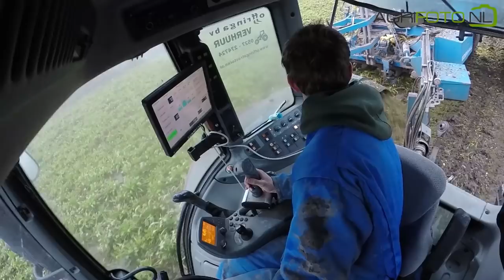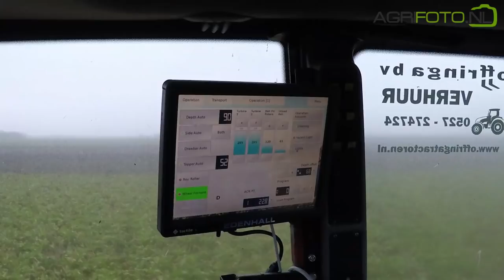Beet masters from the North | Edenhall 754 | Valtra & Valmet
Sugar beet harvester manufacturer Edenhall from Sweden produces a unique trailed machine. The 754 has a holding capacity of 12 tonnes and lifts 4 rows of beet on either 45 or 50 cm row distance. There is also a 3 row model (753) available. The machine sits on 3 big tyres of which 1 is hydraulically driven. Minimum power requirement is 180 HP meaning the Valtra T171 in front of this one is a bit on the light sight.

Edenhall 754 specifications:
Number of rows: 4 (45 or 50 cm)
Bunker capacity: 12 tonnes
Weight: 9.900 kg (empty)
Tyres left: 2x 600/65R34
Tyre right: 900/65R32 (powered)
Controls: Touch screen terminal & joystick

This is the first machine of its kind operating in The Netherlands since harvest 2017. We find it in action during the last stretch of lifting. Because of heavy rains and snow the heavy clay soil is waterlogged and difficult to work on. Two Valmet 8100's are using 14T trailers and kept on their toe's trying to keep up with the harvesters appetite.

The 120 HP Valmet 8100 is part of the Mega range launched in 1991 and comprising of 4 models of which the 8100 is second smallest. It uses a 6 cylinder 620D Sisu engine with 6,5L displacement and 36x36 powershift gearbox. The farm relies heavily on a fleet of Volvo BM, Valmet and Valtra tractors to perform all kinds of jobs. Edenhall, being from Sweden, and Valtra from Finland make this a proper Scandinavian team. Beet masters from the north!

Title: Take a chance
Artist: Nicolai Heidlas